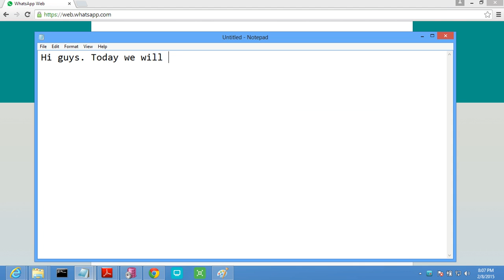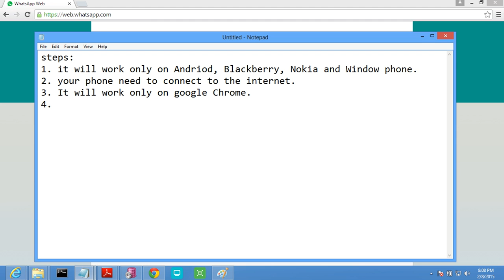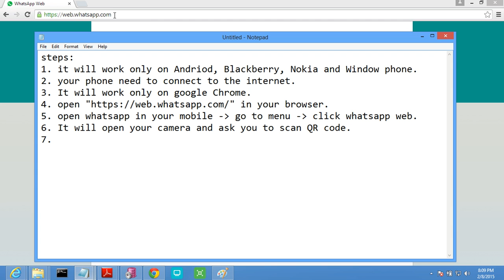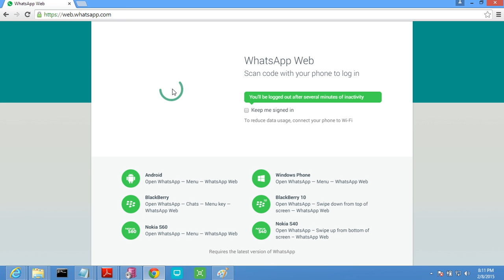whatsapp on desktop | whatsapp on pc free | download whatsapp | whatsapp web |Window 8 / 7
Hi Friends,

If you are looking for a solution of the said problems like
- whatsapp on pc free
- whatsapp web
- whatsapp desktop
- whatsapp online

Then you are at right place.

In this video we will see how we can use or access Whatsapp on PC or website. You are not required to download whatsapp. This is the way without hacking whatsapp or using any other third party software like  Bluestacks or Youwave. I am currently using on Window 8. But it can be used in Window XP, Window 7 , Window 8 etc.

Please go through the steps displayed in this video.

Also don't forget to add your requirement in comment area.